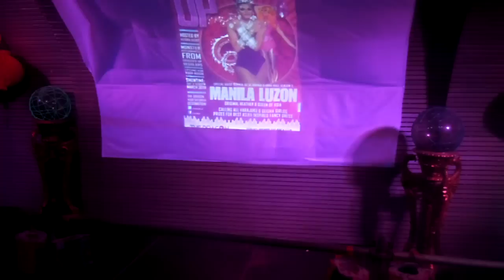Manila Luzon Performing Hot Couture LIVE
Special guest Manila LuzonRuPaul's DragRace Season 3 & All Stars performing Hot Coture LIVE at Dragged Up MANILA LUZON SPECIAL in The Dragon Bar, Dublin
30.03.13